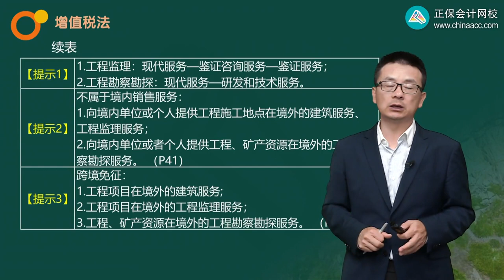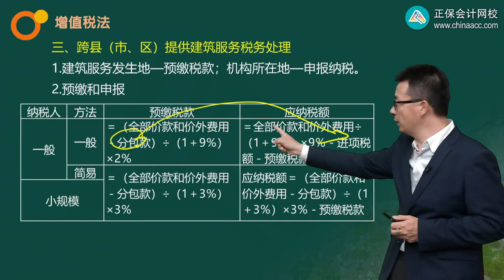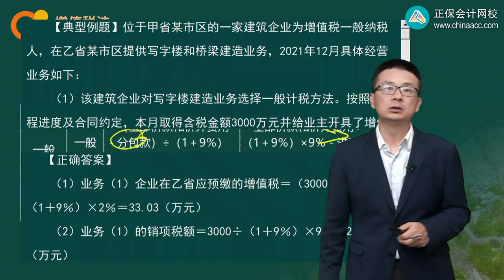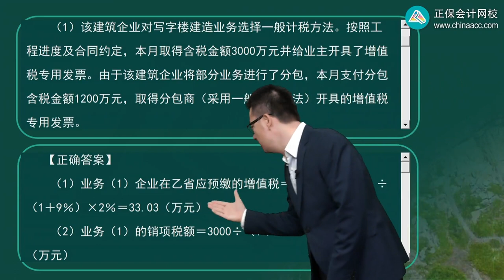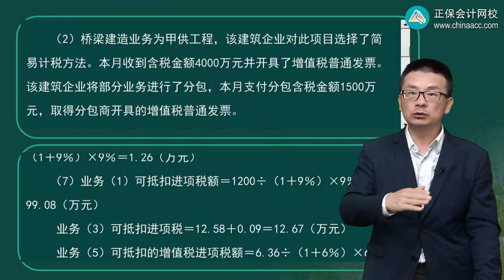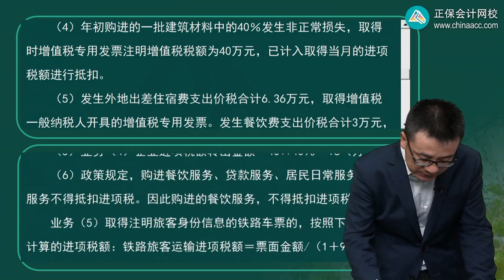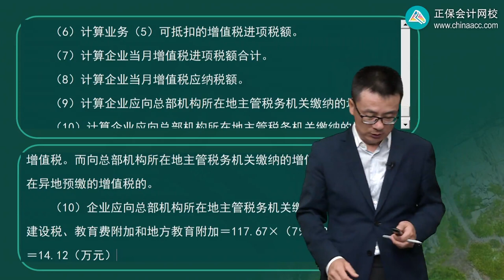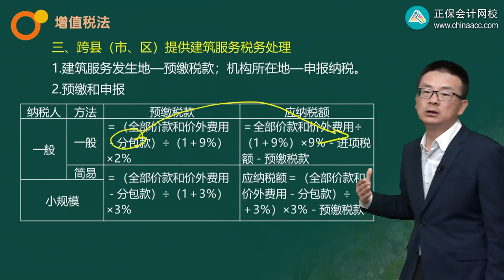2022 CPA 税法 杨军 习题强化班第0202讲 建筑服务税务处理汇总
2022 CPA 税法 杨军 习题强化班